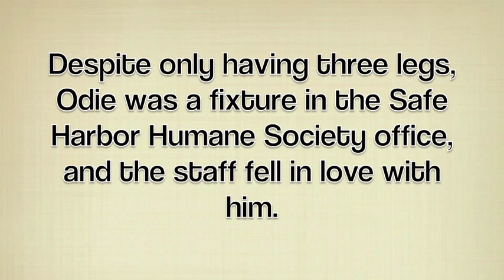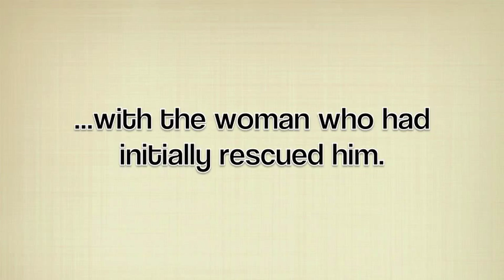Odie: The 3-Legged Poodle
Odie came to Safe Harbor with a severely broken leg and the hope of a forever home. Now he's doing great on 3 legs and is part of a loving family. Watch the video and learn all about this amazing dog!